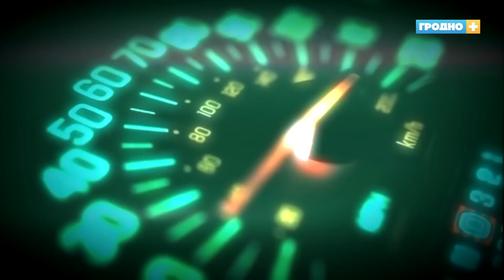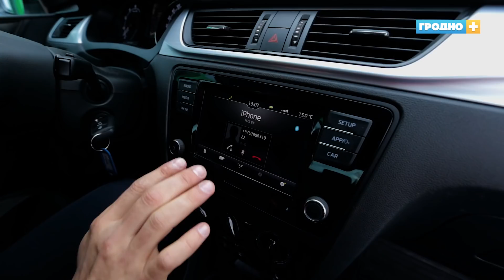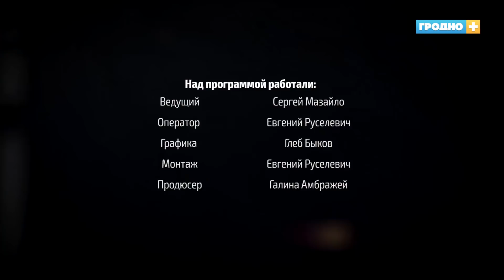Тест-драйв. Шкода Рапид (ŠKODA RAPID). 2 сезон. Выпуск 1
Программа про авто. Делают его не эксперты. Каких-то точных характеристик авто они не дают. Главная задача - общее знакомство и впечатление от автомобиля.